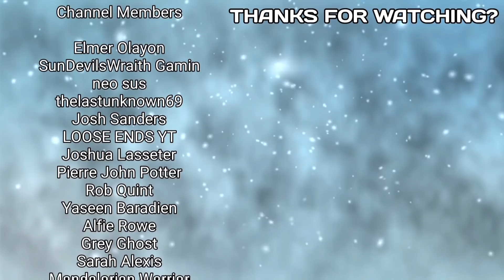*NEW* S1 FREE COMPLETIONIST CAMO & PPSH41/KILO 141 GAMEPLAY + More!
*NEW* FREE COMPLETIONIST CAMO & PPSH41/KILO 141 GAMEPLAY!

Credit: codM_N3ws, Leakers On Duty & Willyummy

Music Credit

Random tags